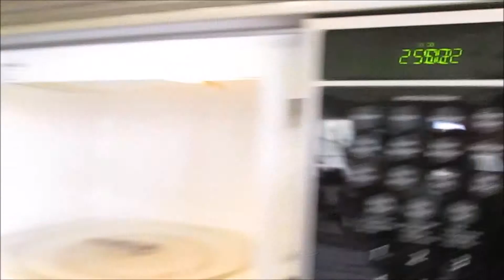Baby on the Way | 7 Years in 7 Weeks: Episode 13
Family vlog continues with rosey anticipating the arrival of her sister, Grace! Hope you enjoy our journey, thanks!